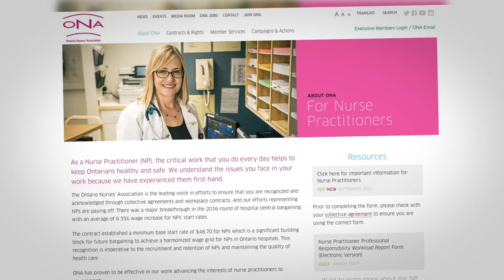For NPs – A message from ONA President and First Vice President